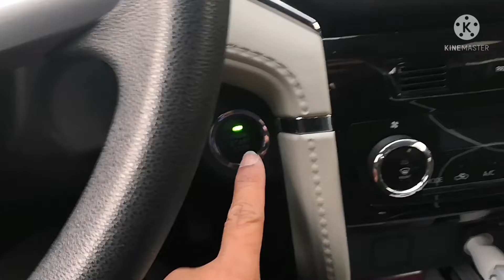Ang Ganda ng Bago Kong Sasakyan || Keyless Toyota Rush 2021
Ang sarap pala pag bago ssakyan.. Napaka smooth ddrivin ah.. Pasilip lng yan mga ka musiko